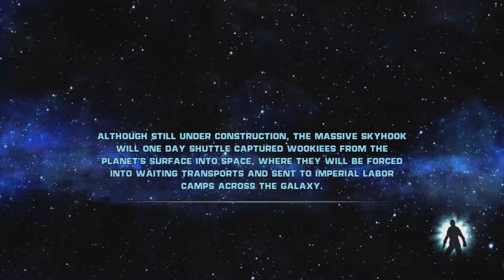STAR WARS: The Force Unleashed Walkthrough Part 6 3/3 (XBOX ONE GAMEPLAY) No Commentary